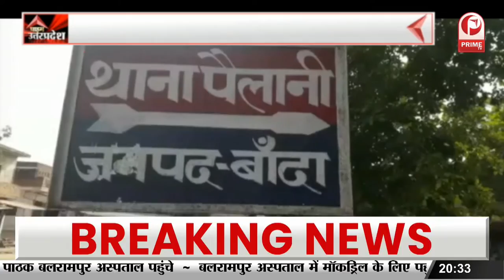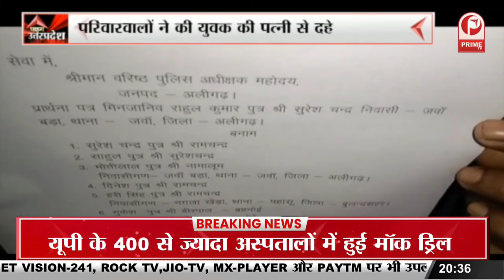Lucknow | राज्यमंत्री Kapil Dev ने किया Skill Development Center का दौरा || Prime Tv